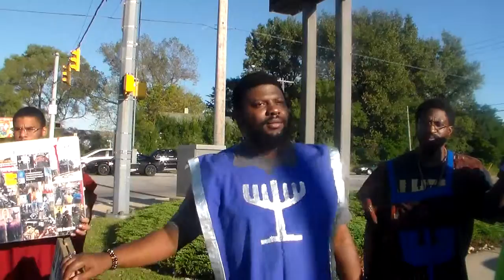03 The LORD hates Esau (the white-man) thus saith the scriptures